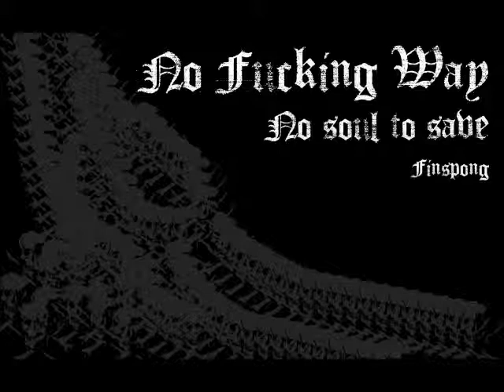No Fucking Way - No Soul To Save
Deathmetal From Finspång
Featuring:
Roberth Karlsson  (Scar Symmetry, Facebreaker, Tormented, Tortyr. Ex Edge of Sanity Pan-Thy-Monium, Scypozoa, No Fucking Way, Kill, Bira Kings, Trimmad Elg, Screed)
Jan Ivarsson (Facebreaker. Ex Scypozoa, Kill, No Fucking Way, Trimmad Elg, Screed, Bira Kings)
Tomas "Tömas" Lindgren (Plague Warhead, Ex No Fucking Way, Scypozoa, Disgusting, Increasing Power, Witchblack)
Robert "Skog" Ivarsson (Ex: Trall Råbert, Ophthalamia,  Pan-Thy-Monium, Incapacity,.)